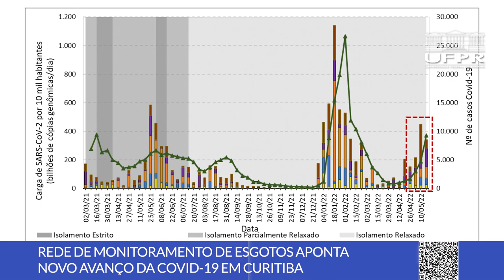Boletim UFPR (30/05/22)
Confira um resumo das principais notícias da UFPR!
0:00 Abertura
0:14 Pesquisadores da UFPR estão entre os mais influentes do mundo
1:31 Novo avanço da covid-19 em Curitiba
2:35 UFPR publica calendário acadêmico de 2022
3:22 Divulgado o resultado de dois editais do FDA/UFPR
4:38 Conheça a mais nova obra de arte da UFPR